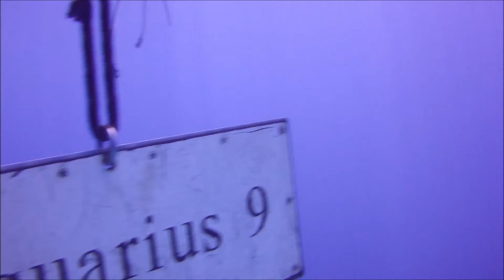Hurghada Movie HD